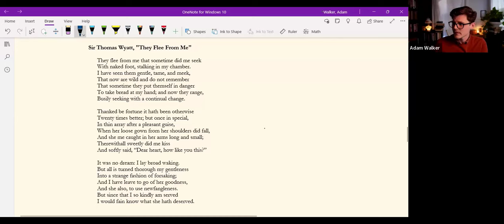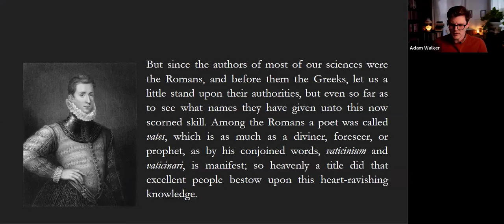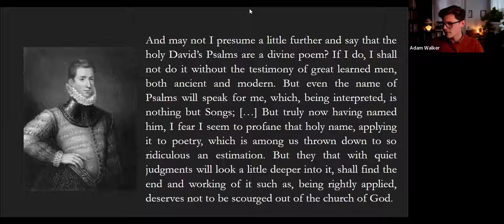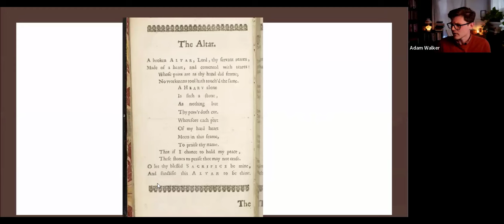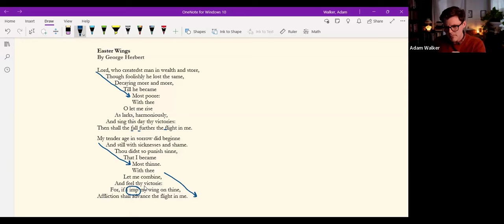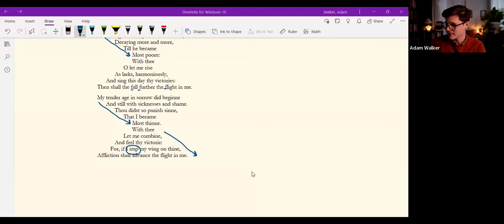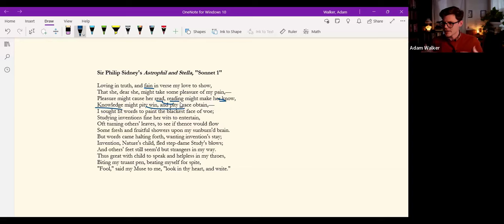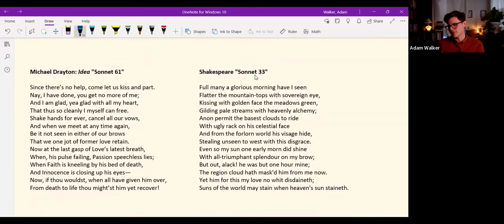Reading English Renaissance Poetry (1509-1603) | Lecture 7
The English Renaissance was the time of new learning; the invention of the printing press and moveable type; a revival of the arts; of war and reformation; devotion and persecution; soul-burdening theological controversies and dilemmas of conscience that affected every wrung upon the social ladder.

But how did this affect the development of English poetry? That’s what we’ll consider in this lecture. Out of this time came one of the most productive periods of English poetry. Renaissance poetry is a cornucopia of new inventions—a relish for the refinement of classical art; a new courtly and anti-courtly attitude; melodious love lyrics; an exuberant excess of love sonnets; and psalms translated into English so touching in their emotional power and so sobering in their plain, unaffected beauty.

Introduction: 0:00-6:44
Renaissance, the term 6:44-8:25
Humanism and Sidney's Defense of Poetry 8:25-16:37
Reformation and Psalm Translations 16:37-22:20
Poetry & the Printing Press: George Herbert, Edmund Spenser 22:20-31:56
The Elizabethan Sonnet Craze 31:56-39:26